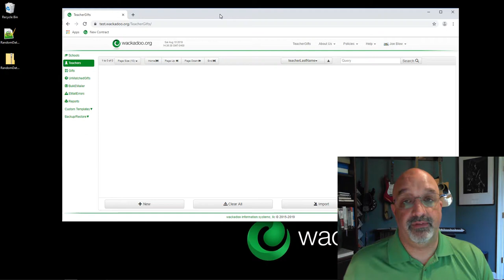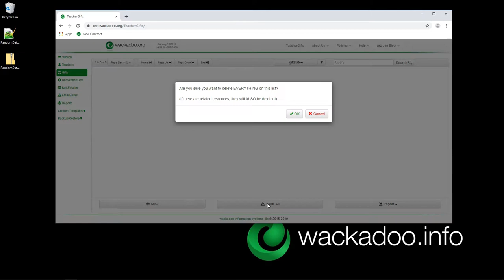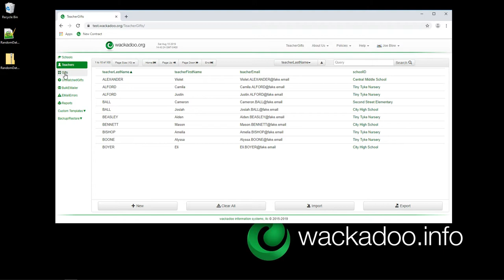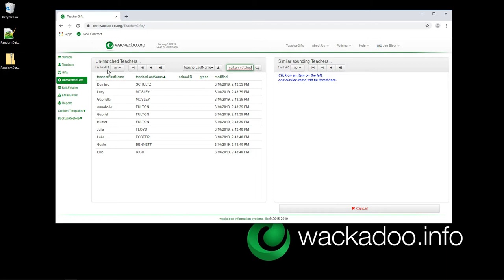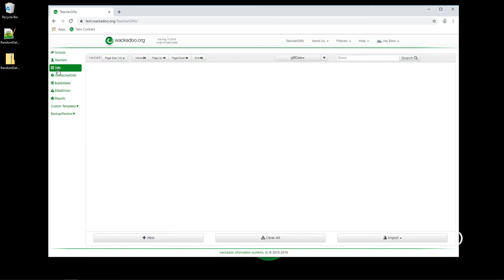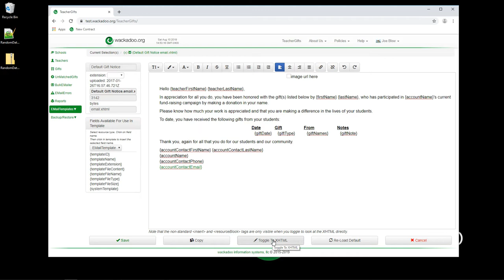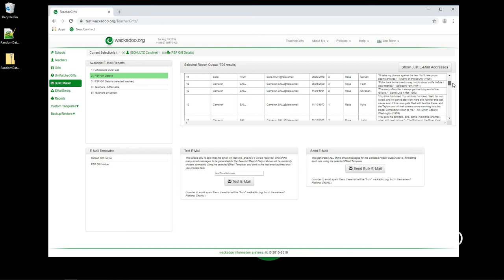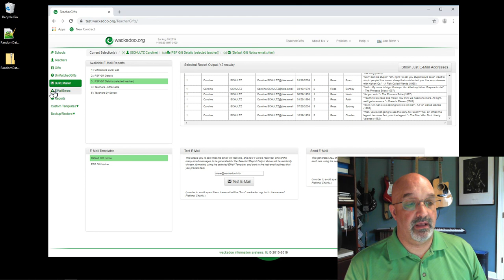TeacherGifts - Overview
This video provides an overview of the TeacherGifts web app.